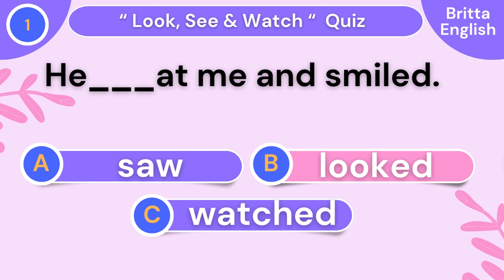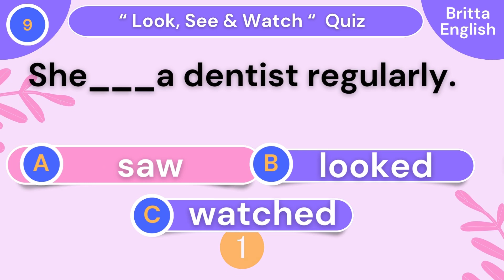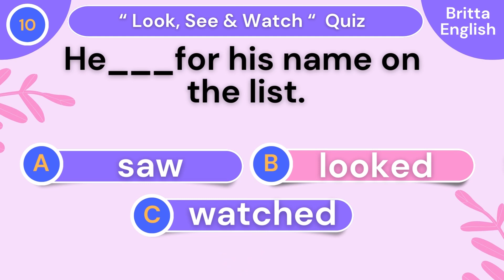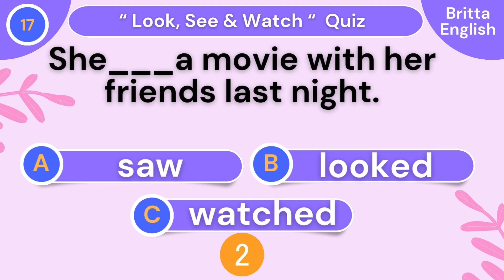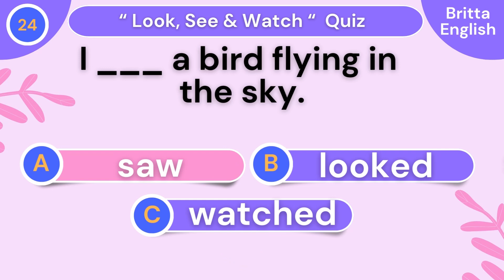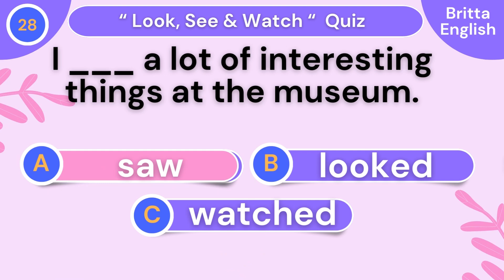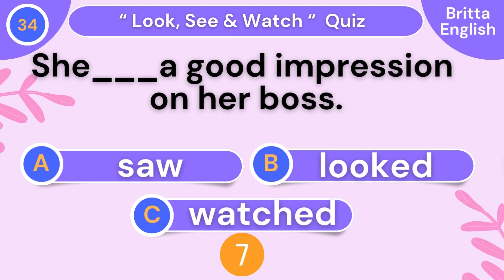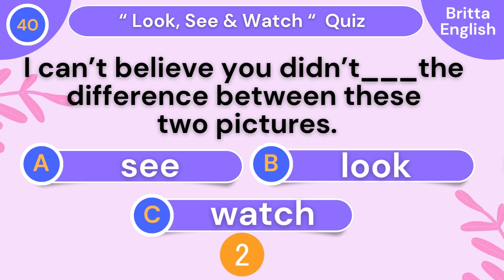Look, See & Watch Quiz || Can You Score 40/40? || Part 1